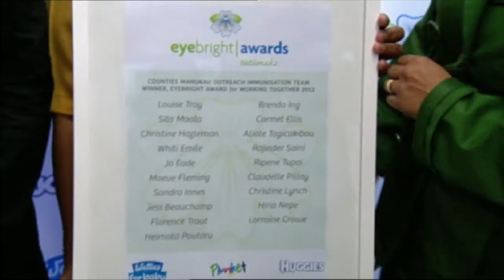Immunisation in South Auckland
Counties Manukau Plunket received an Eyebright Award for their achievement of raising the immunisation rates in their area from 89% to 95% for fully immunised under 2 year olds. Tagaloatele Osone Okesene has this story.